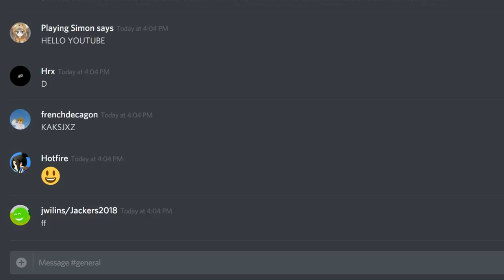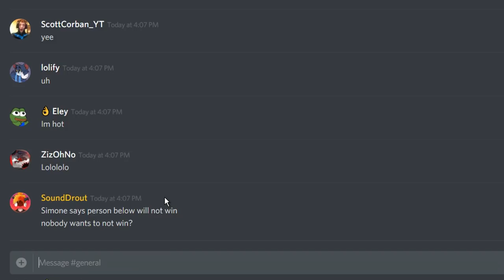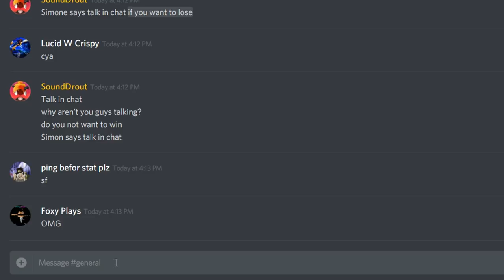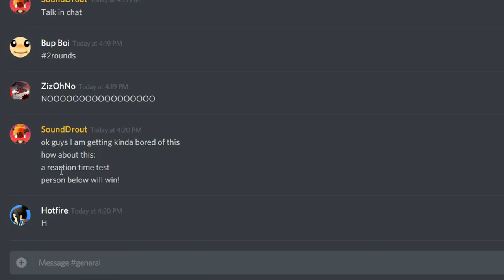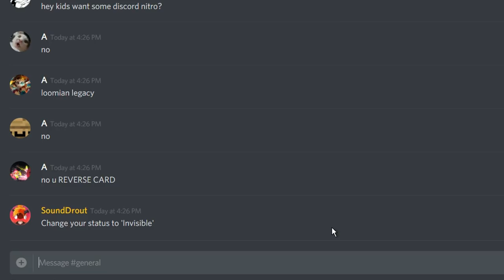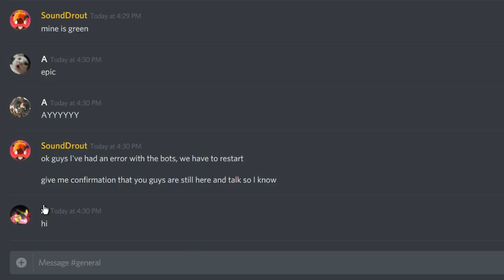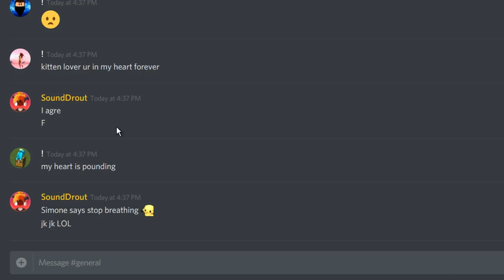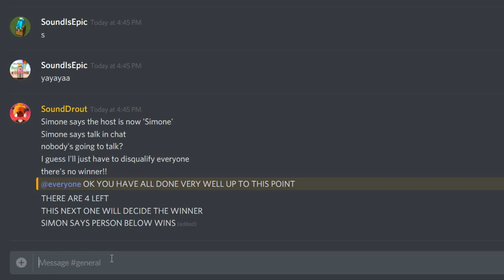SIMONE SAYS EVENT IN DISCORD!! (Very CONFUSING!)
YET another Simon Says video... but with a twist! This time it's Simone says with an 'e' at the end, and it makes those that challenge the event much more confused!

LINKS BELOW

PROGRAMS USED

•Sony Vegas Pro 16 Edit for Editing Software